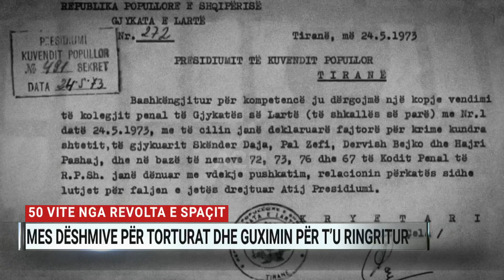50 vite nga revolta e Spaçit, mes dëshmive për torturat dhe guximin për t’u ringritur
50 vite më parë, në burgun famëkeq të Spaçit, mes krimeve dhe torturave të diktaturës, pas punës në miniera, disa burra trima guxuan të kundërshtojnë urinë dhe skllavërinë, bashkë me të edhe regjimin.